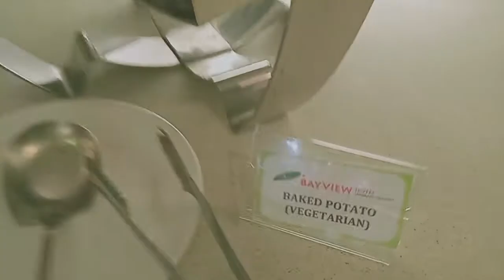Had Buffet Breakfast and Head to Pantai Cenang Langkawi Malaysia/Travel Vlog /peopleplaceslon